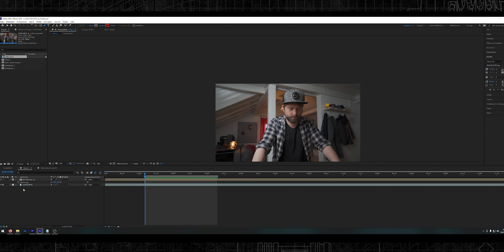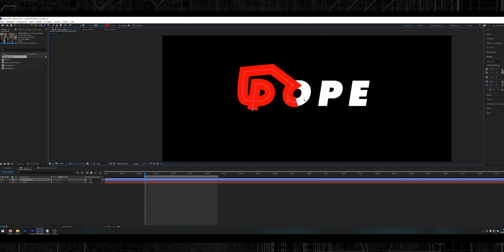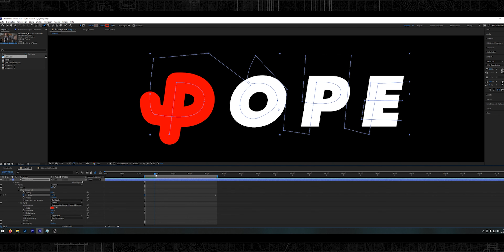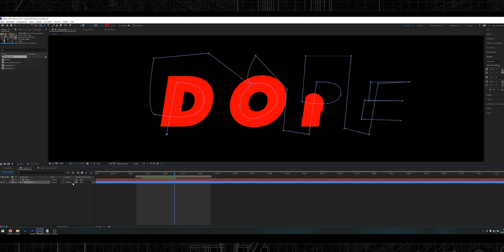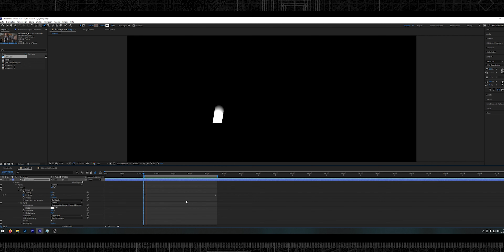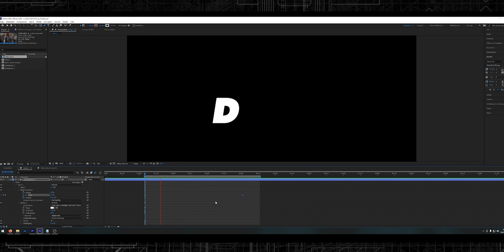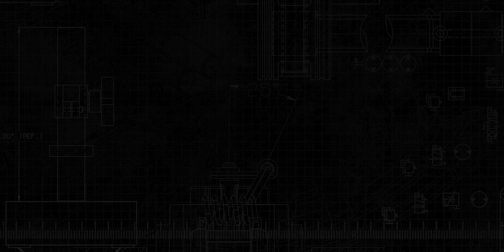Q&A + Texte in AFTER EFFECTS animieren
Lut's by: lutify.me
Ich benutze meist: Huletite ;)

Mein 2021 KIT für Filmmaking & Photography:
Camera Bag
Main Camera
Backup Camera
Go to Lens
Best Prime Lens
Rode Video Mic Pro Rycote
Variable ND Filter
Objectiv Filter Adapter